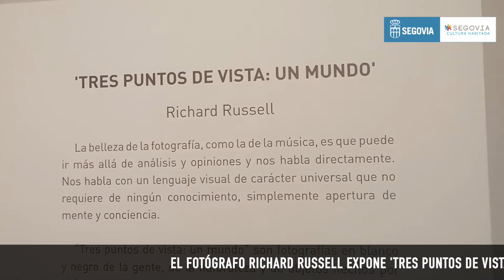Exposición ‘Tres puntos de vista: un mundo’ de Richard Russsell en La Alhóndiga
El Ayuntamiento de Segovia ha presentado la exposición ‘Tres puntos de vista: un mundo’ del fotógrafo Richard Russell, que podrá verse hasta el 6 de junio en La Alhóndiga. La muestra recoge un total de 45 fotografías en blanco y negro del fotógrafo inglés afincado en Segovia que recogen su visión personal sobre la diversidad del mundo y una serie de momentos efímeros capturados a través del objetivo de su cámara para no ser olvidados.
Organizada en colaboración con la Asociación Fotográfica Segoviana, la exposición refleja personas, naturaleza y objetos hechos por el ser humano en una serie de 15 trípticos que pueden visitarse en la sala derecha de La Alhóndiga de miércoles a viernes de 17:00 a 20:30 horas y sábados y domingos, de 11:00 a 14:00 horas y de 17:00 a 20:30 horas.